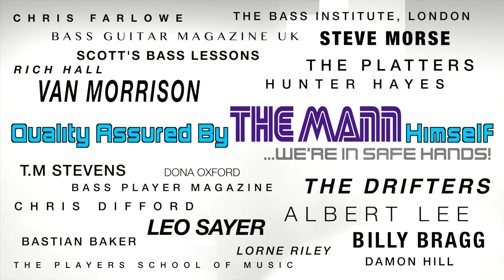Phil Mann | With Bass In Mind: Sushi FX Finally Tube DI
Over the years, my music career has procured some truly seminal milestones…and this weekend marks another! Introducing the ‘With Bass In Mind Edition’ of Sushi FXs Direct Tube Box (aka; ‘finally’).

This unit feeds an unbalanced input signal through both a high-voltage 12AU7 tube preamp and bespoke ‘Unagi Magnetics’ E4305 D.I. transformer to enrich independent 1/4” and balanced XLR outputs with stunning valve warmth and natural compression.

To witness this product sporting the With Bass In Mind artwork fills me with an eminence sense of pride. My eternal thanks to Nathan at Sushi Box FX (may I wish you every success), Rami Bahrani and Lore Sabău for their wonderful photography skills and Mario Gaterman for his fabulous design input. I may seem like a one-mann army, but my life and career is enveloped by a sea of beautiful, supportive friends.